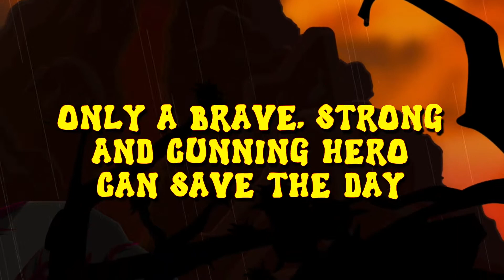THE MYSTERY OF WOOLLEY MOUNTAIN - Trailer 2019